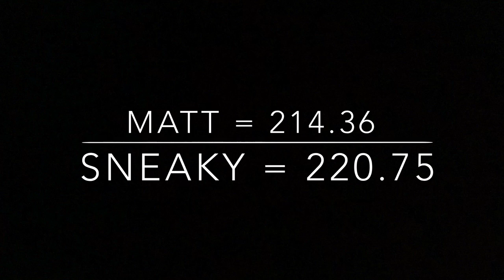04-04-17 3-Gun Practice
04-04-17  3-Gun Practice